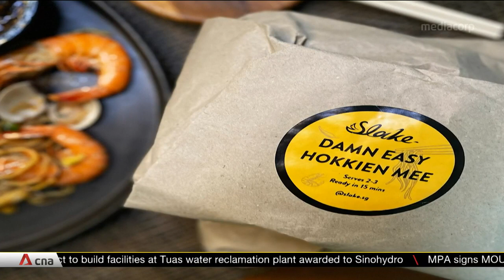Singapore Food Festival goes virtual for the first time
The Singapore Food Festival is going virtual for the first time in its 27-year history. Highlights include virtual food tours and live masterclasses which aim to give festival-goers a different sensory experience.